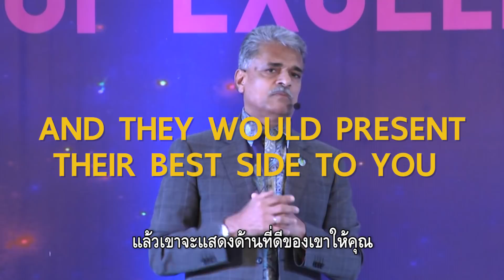The Ask Coach Vas Show Ep.55:"ลูกน้องของผมไม่เคารพผม"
คำถามจากLine@ :"ลูกน้องของผมไม่เคารพผม"
[ The Ask Coach Vas Show Ep.55 ]

หากคุณมีคำถามอยากถาม อาจารย์Vas
ส่งคำถามมาหาเราที่ Line id: @lifeuni
*ทุกคำถามต้องต่อท้ายด้วยคำว่า